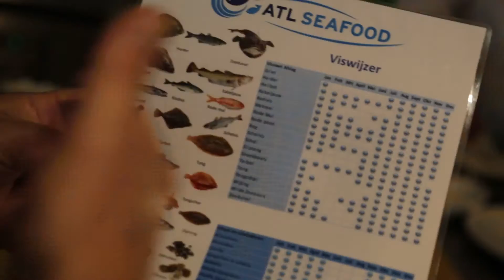Vers Nieuws #6 - Schol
In dit Vers Nieuws vertelt Duncan Nienhuis, van ATL Seafood u meer over de Schol. De Schol is afkomstig uit onze eigen Noordzee en is van juni t/m november goed verkrijgbaar. Wist u al dat de Schol helemaal niet geboren wordt al platvis? De Schol past perfect op uw terraskaart. In dit Vers Nieuws maakt Jordy het heerlijke gerecht Scholfilet a la Milanese.